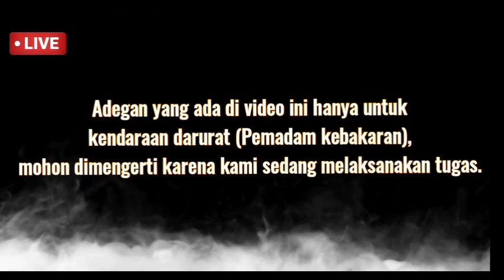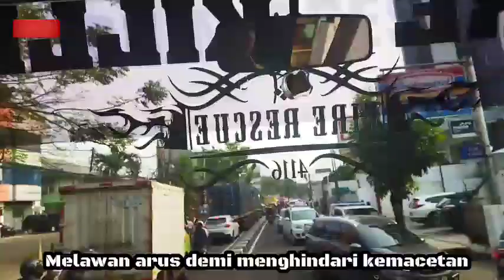Respon Kebakaran Pondok Pinang (Dashboard Camera)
Nb. Jika ada kebakaran Atau yang bersifat kedaruratan Silakan Hubungi 112 Atau Ke Pos Pemadam Terdekat. Untuk nomor Telpon Damkar Sektor V Cilandak Ada di Intro Video ( 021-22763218 )
Terimakasih